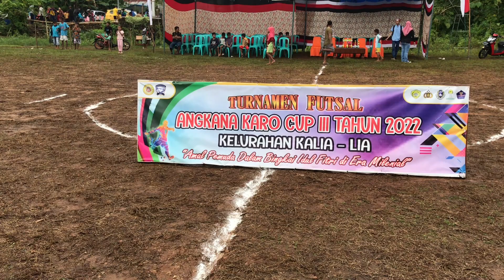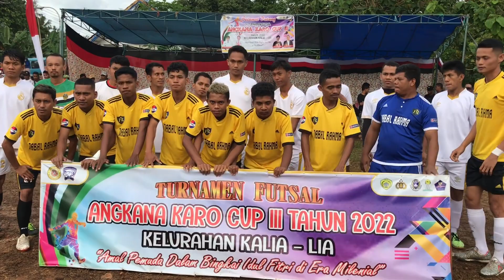FINAL ANGKANA KARO CUP III 2022 JABAL RAHMA FC VS BOR FC (3-0)